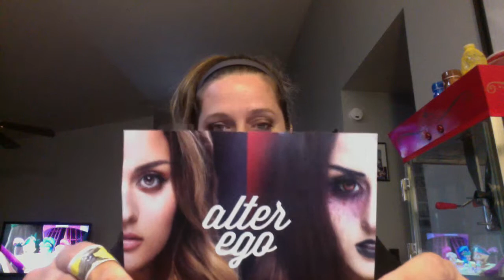October Ipsy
Super late October Ipsy, but hey at least I got it uploaded right!? lol.